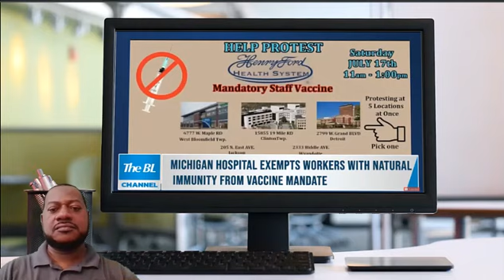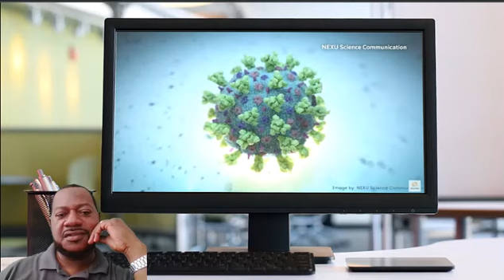Dr. Fauci is getting pressured to recognized natural immunity for COVID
Scientific study from Israel shows natural immunity superior to Covid vaccine against Delta variant